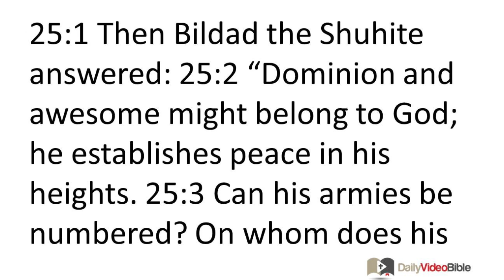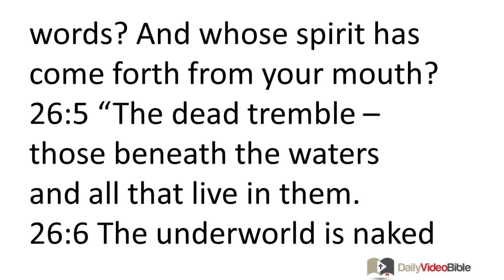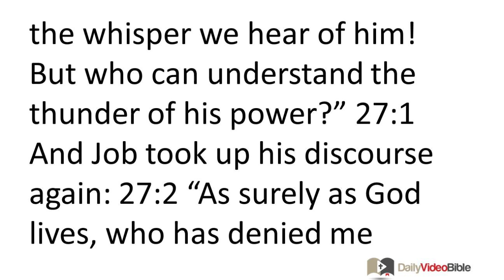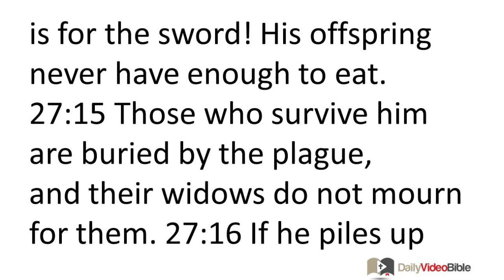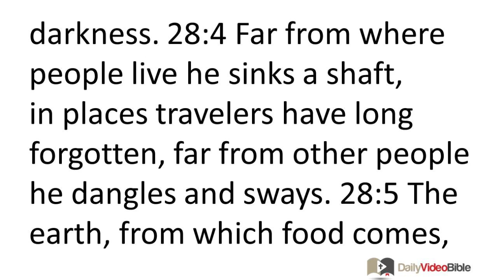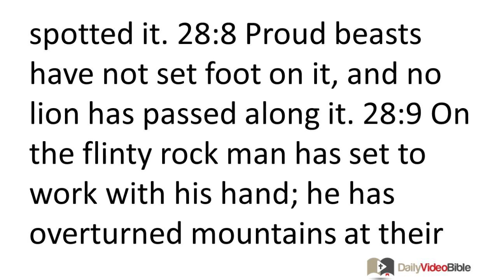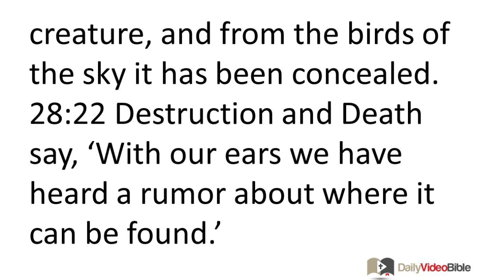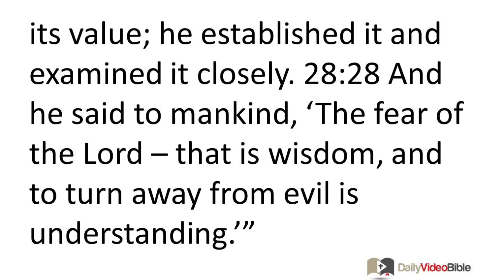August 13 Job 25 thru 28 Old Testament for the Daily Video Bible DVB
Job 25:1-6 - Bildad's Third Speech
25:1 Then Bildad the Shuhite answered:
25:2 "Dominion and awesome might belong to God;
he establishes peace in his heights.
25:3 Can his armies be numbered?
On whom does his light not rise?
25:4 How then can a human being be righteous before God?
How can one born of a woman be pure?
25:5 If even the moon is not bright,
and the stars are not pure as far as he is concerned,
25:6 how much less a mortal man, who is but a maggot --
a son of man, who is only a worm!"